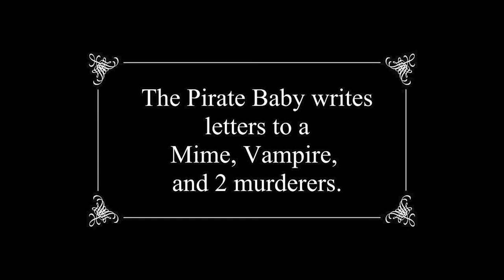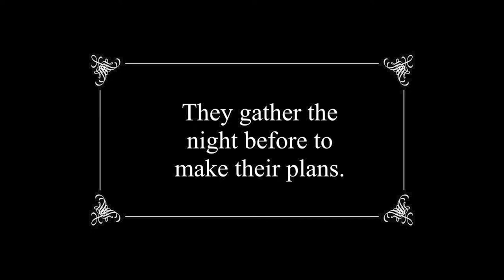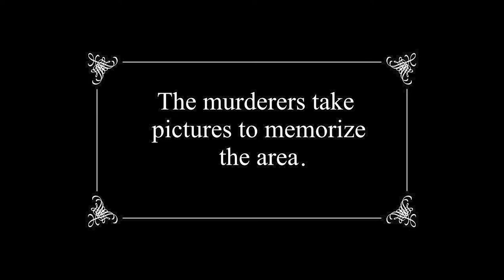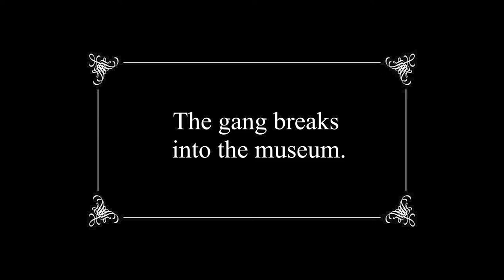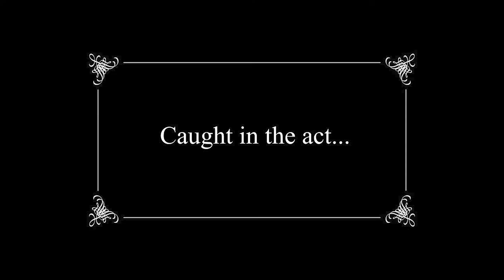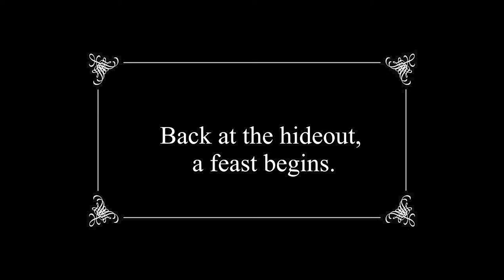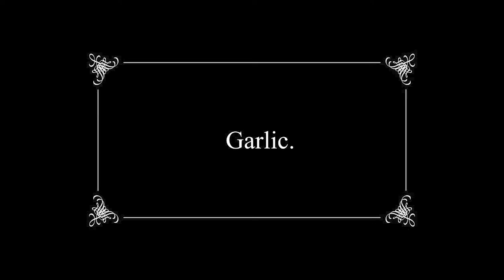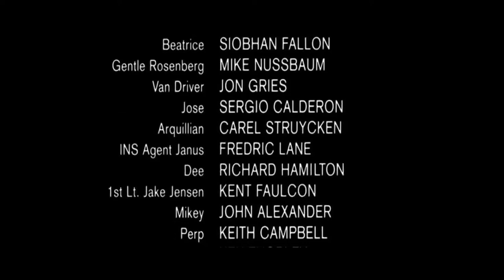The Heist (JNSA Photo Class)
The July camp for Digital Arts short film. Created over 1 week (3 if you count pre-production and editing).